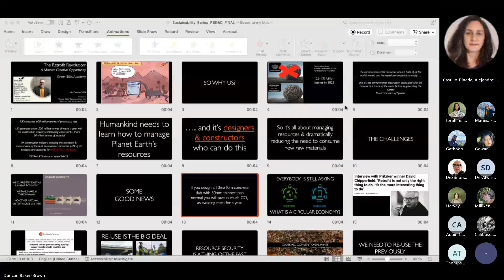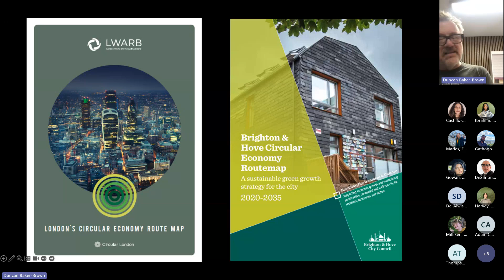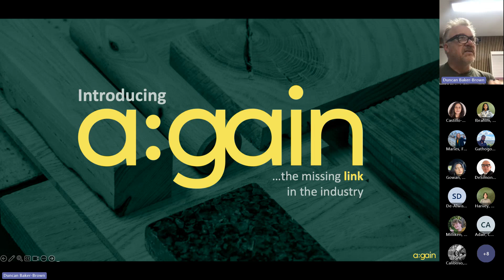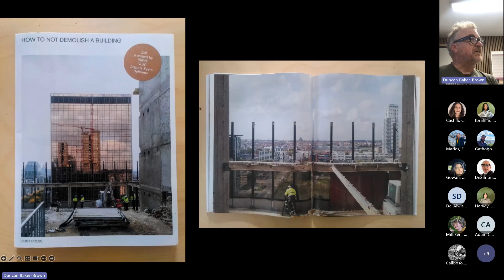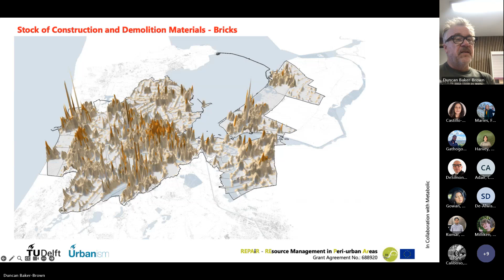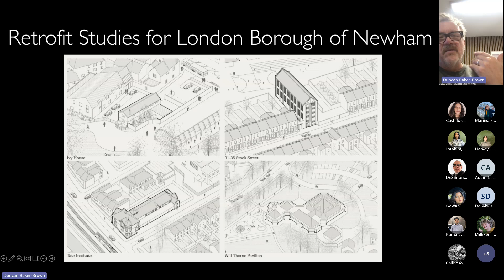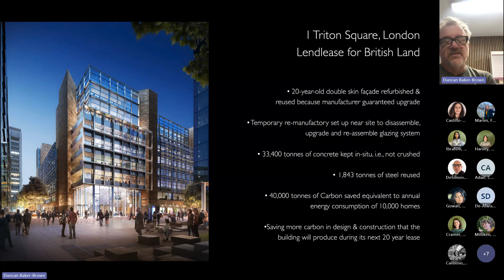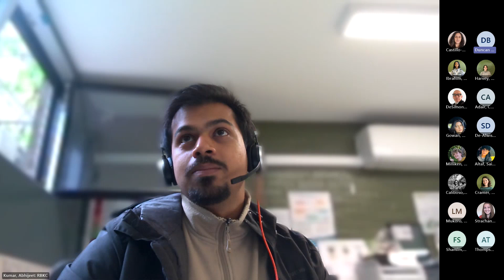Sustainability Series 25 The Retrofit Revolution - A Massive Creative Opportunity